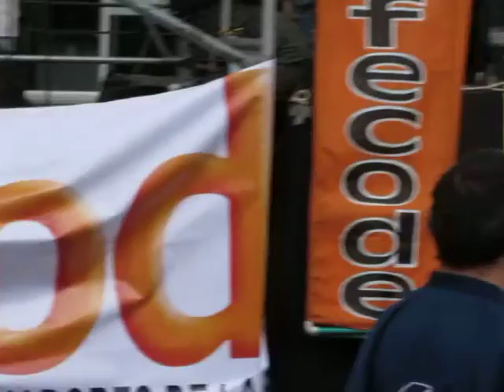PARO DEL MAGISTERIO COLOMBIANO, CACEROLAZO.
Protesta del magisterio colombiano defendiendo sus derechos frente al ministerio de educación nacional. Abril 29 de 2015.